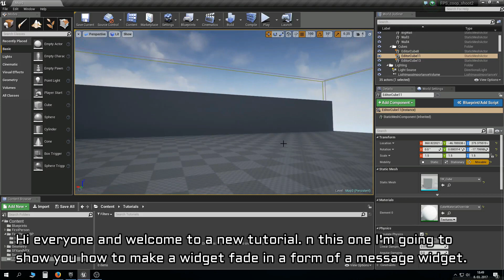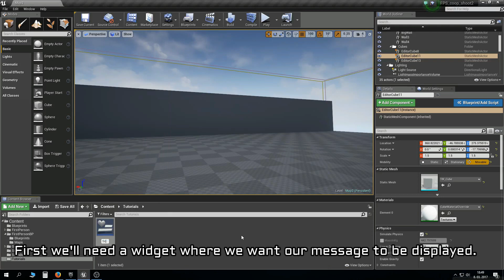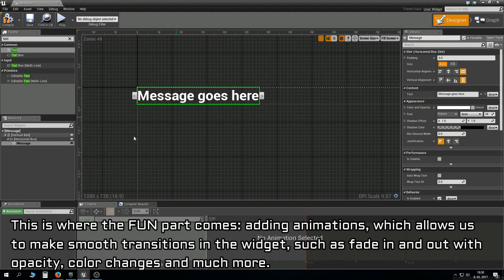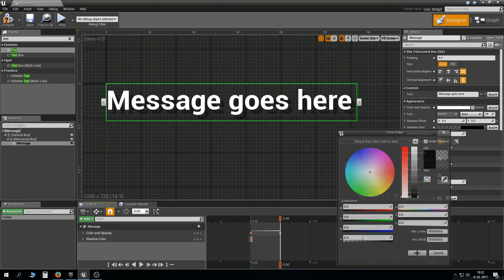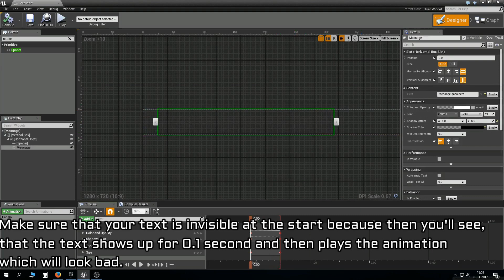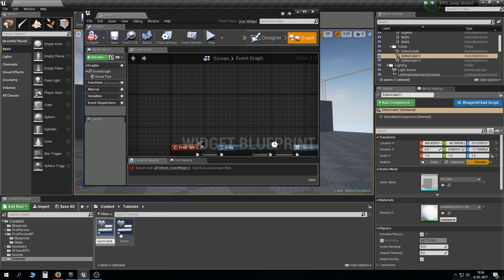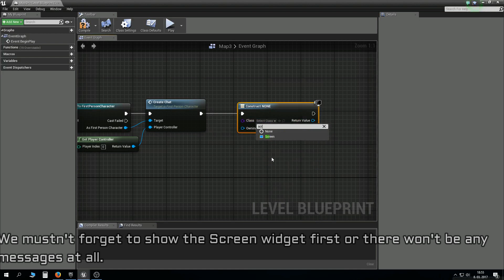UE4 tutorial: Widget fade in/out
If you have any questions tel me down in the comments.